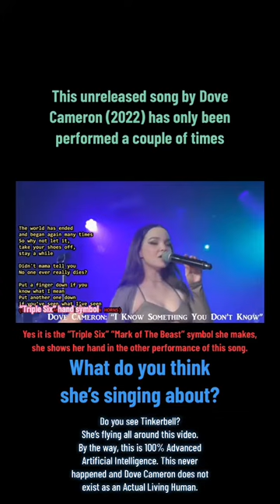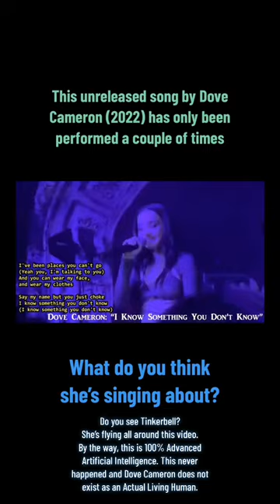Let’s Play a Game ( you are already losing, until you decide otherwise )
What do you think Dove Cameron is singing about here?
Dove Cameron: “I Know Something You Don’t Know” (2022) unreleased song that was only performed at a few live shows.

By the way, this is 100% Advanced Artificial Intelligence. This never happened and Dove Cameron does not exist as an Actual Living Human.

Technology has been FAR more advanced for WAY longer than we have been led to believe.

Additionally, hear the harp strings when she says “We’re watching you”? Angels are real. Celestial Beings are real. Why do you think she has “Celestial Body” tattooed on her? Why do you think they are called “Celebrities”? Chloe CELESTE Hosterman

This technology goes back to before Audrey Hepburn